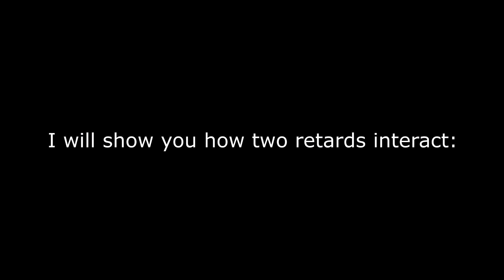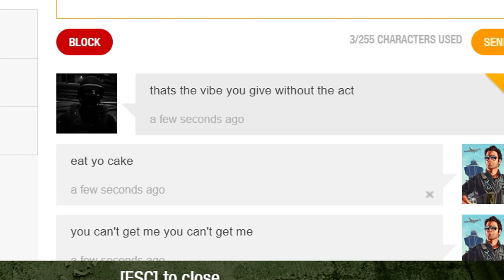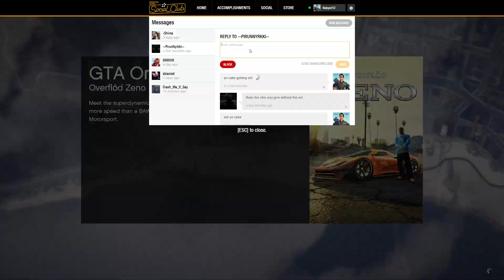GTA Online But It's Funny (#2)